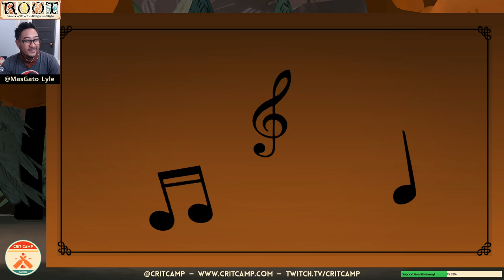Root Digital EP1 - Relearning & First Plays! - Crit Camp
Our first looks at the new Root Digital Edition in early access! Lyle relearns the game and explores what the digital version of the loved tabletop game has to offer!